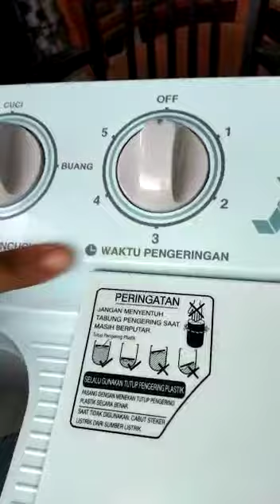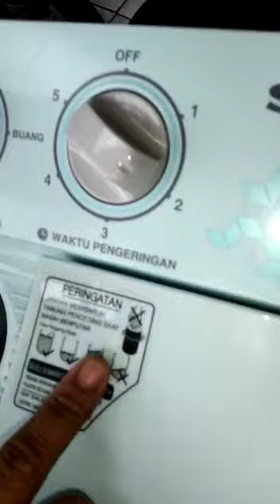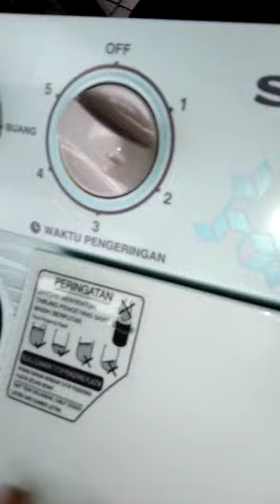mesin cuci sharp aquamagic 8 kilo